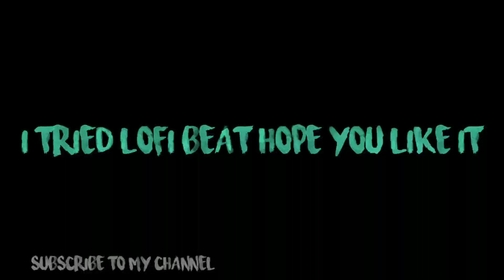[FREE] "Lo-Fi" CHILL BEAT | J B A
I tried making lofi hope you like it

Upcoming beatz. tommorow